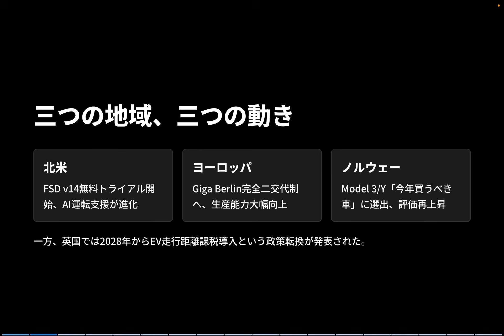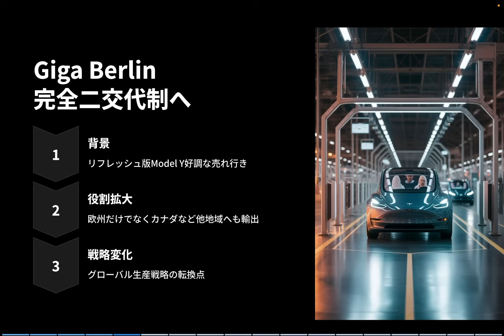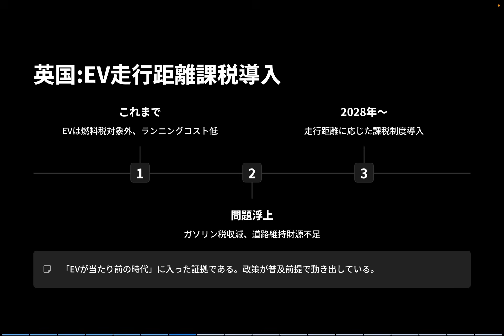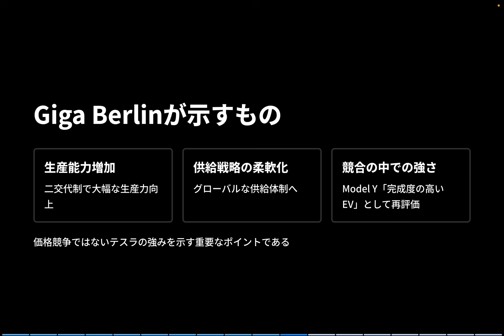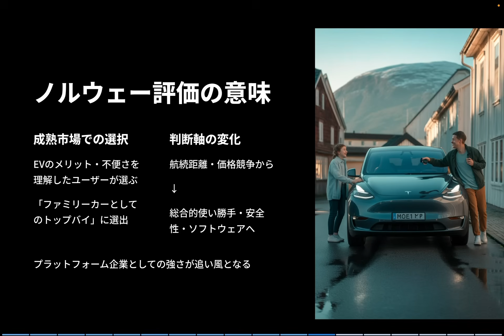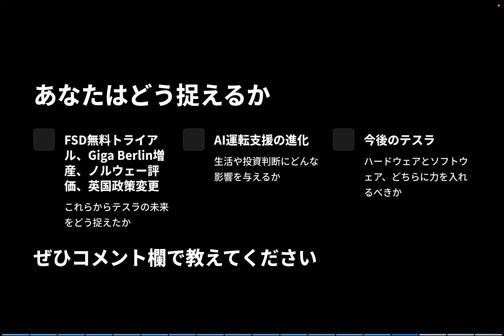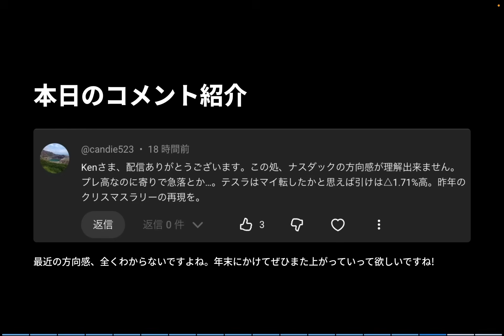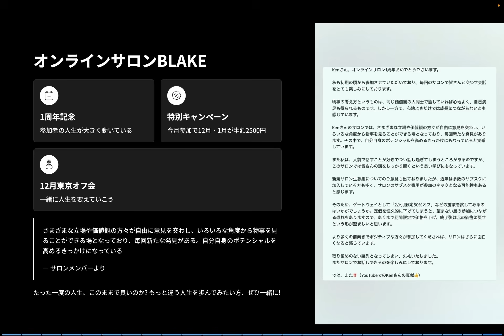テスラFSD無料トライアルの衝撃。Gigaベルリン増産と欧州トップ評価の裏側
テスラFSD無料トライアルの衝撃を中心に、Gigaベルリンの増産、Model Yの欧州トップ評価をKenが分析。自動運転・AI戦略の未来と投資インパクトを深掘りします。

初回は830mlがおすすめ！

▶︎中古テスラ情報はこちらのLINEより定期配信中！

▶︎テスラのための保険代理店ArcAicはこちら

▶︎Kenと一緒に勉強していきませんか？オンラインサロンBLAKEはこちら

テスラのFSD無料トライアル、Gigaベルリン増産、そしてModel Yの欧州トップ評価。
FSD v14の進化とイーロン・マスクの自動運転戦略を、Kenが独自の視点で徹底分析します。
テスラ投資家・ファン必見の最新アップデートです。

【1. FSD無料トライアルの衝撃とバージョン14の実力】
北米で始まったFSD v14の30日無料トライアル。
走行データの大幅改善、HW4限定配布の意味、AI戦略の次のフェーズについて深掘りします。
FSDがどこまで現実的になったのか、投資家に何を示しているのかを解説します。

【2. Gigaベルリン増産が意味する“欧州戦略の再加速”】
ベルリン工場が完全二交代制へ。
Model Yの需要が依然強い理由、輸出戦略の変化、競合との比較を踏まえ、
テスラがヨーロッパでどう戦っているのかをお伝えします。

【3. 欧州での評価回復。Model Yが選ばれる理由】
EV先進国ノルウェーで、Model 3とModel Yが「買うべき車」に選出。
ユーザーが評価するポイントは航続距離でも価格でもなく“完成度”。
テスラ型プラットフォームが選ばれる理由を分析します。

【4. 英国のEV走行課税が示す“市場の成熟”】
2028年から導入される走行距離課税の背景と影響を整理。
政策の変化が投資家に何を示すのか、EV市場の“次の常識”を考えます。

Kenのテスラ戦略ラボでは、ニュースの紹介ではなく、
「テスラの未来をどう読むか」を軸に分析しています。
コメントであなたの視点も教えてください。

📺 他のおすすめ動画はこちら：
テスラのロボタクシー500台→60台へ。急減の裏にある“イーロン・マスクの本当の戦略”とは

テスラの自動運転、FSDがついに日本上陸！そしてレバー復活…Model Yにも“神アップデート”め：

2022年に日本でモデルYが発売された直後にモデルYを購入。
2025年春にN型太陽光パネルとパワウォールを自宅に設置、現在太陽光のエネルギーでテスラの充電をしています。